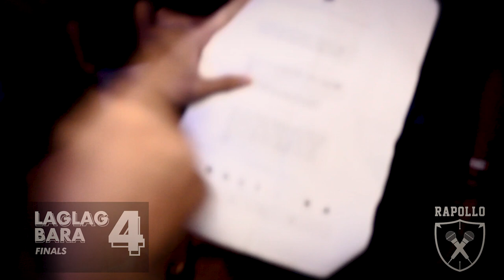RAPOLLO: Laglag Bara 4 Finals | Ban vs Cloud 9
RAPOLLO: Laglag Bara 4 Finals 2019
Ban vs Cloud 9 (Non-tournament battle)

Mistah Lefty: Entitled Opinions Mixtape Release
Azul Tuslob Buwa, Gorordo Ave., Cebu City

Spins: DJ Eazy-Q